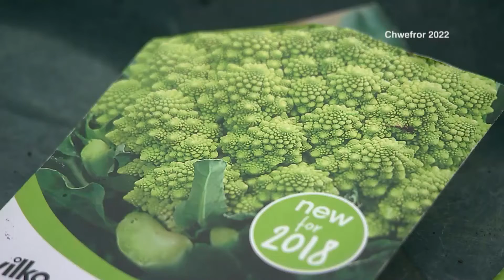Plannu Tato | Ieuan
Mae Ieuan wedi bod yn brysur yn yr ardd yn blannu tato!